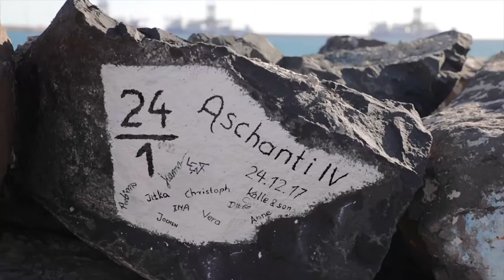2018 ASCHANTI ATLANTIC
thank you Aschanti IV ! What a lovely Atlantic crossing, what a thrill sliding ocean's waves with you !